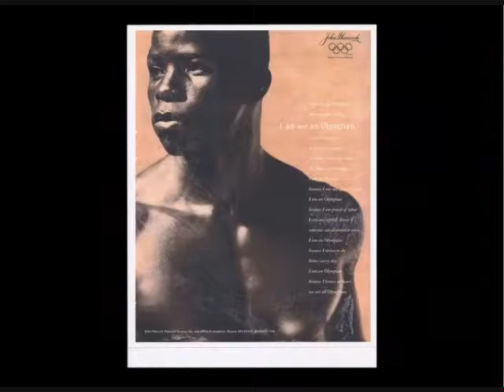Ngo Okafor: The Complete Works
This video contains the complete works of the most downloaded african american male model, Ngo Okafor. It feature his work on TV and film incuding his work on 'The Rebound', with Catherine Zeta-Jones, in addition to his work in countless magazines.